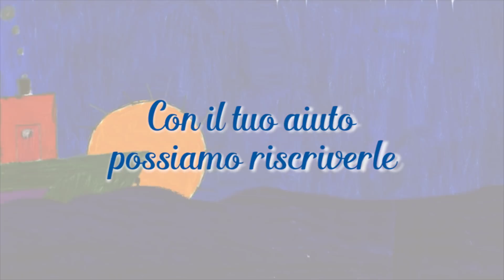Caro Papa, ti regalo un disegno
I disegni che i bambini hanno donato a Papa Francesco raccontano lo loro storie. Aiutaci a riscriverle.